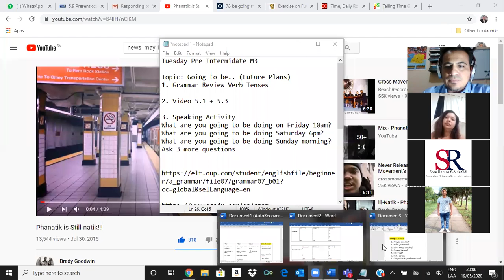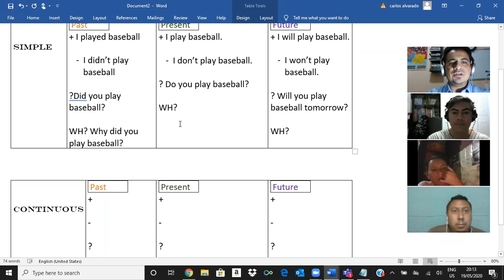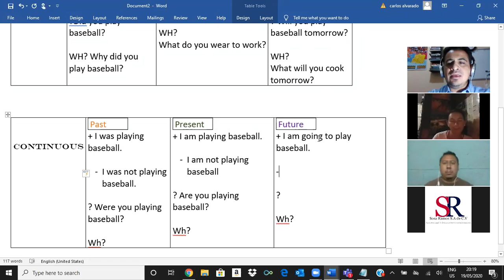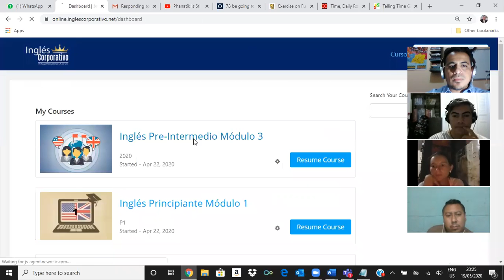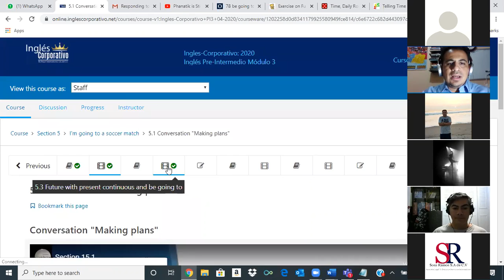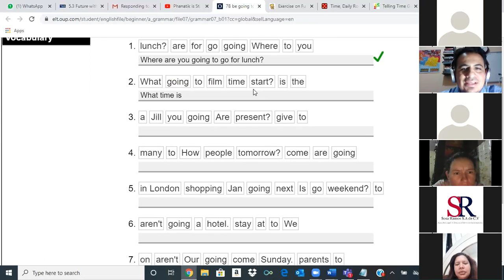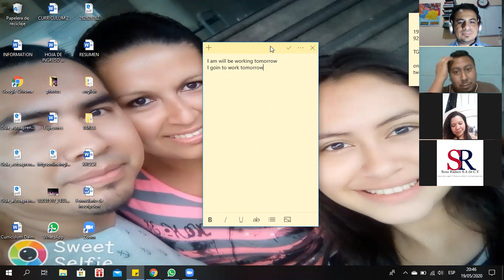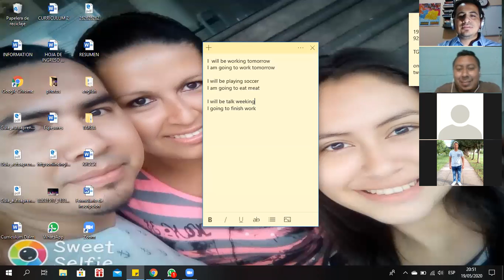Ingles Corporativo- Review Verb Tenses, Using Be + Going to